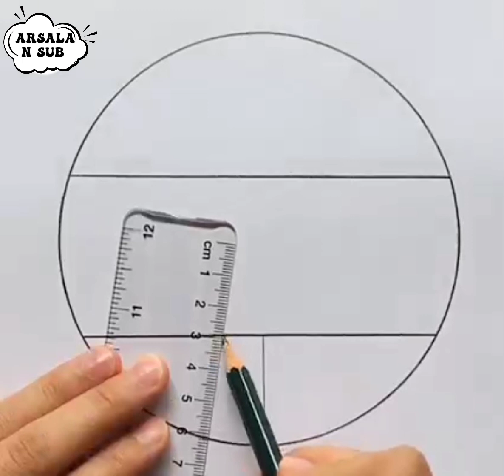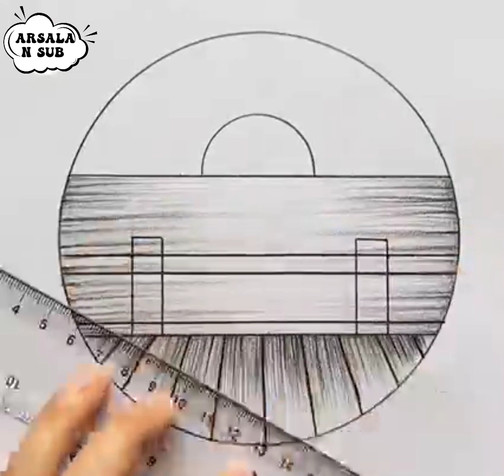How to draw easyneryfor beginners || Pencil dra...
Happy craft
Craft n creation
The craft house
Fine art tips